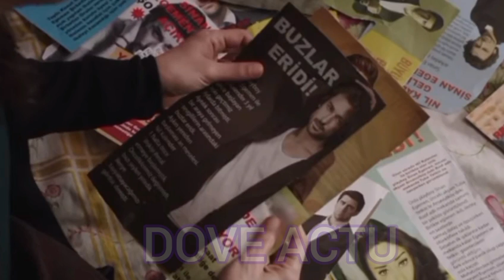Mme FAZILET ET SES FILLES ÉPISODE 31 EN FRANÇAIS : YAGIZ SAUVE HAZAN DE PRISON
Sinan est arrêté par la police

Mme Fazilet vit dans une modeste maison avec ses deux filles, Ece et Hazan. Mme Fazilet rêve de devenir riche et compte sur ses filles pour y parvenir. Leurs vies basculent lorsqu'elles rencontrent la famille Egemen, aisée et respectée. L'histoire d'un triangle amoureux entre les frères Egemen Yagiz et Sinan, et Hazan la fille aînée de Fazilet.